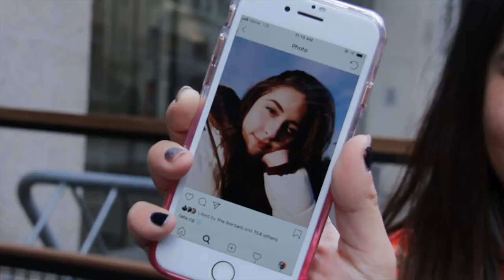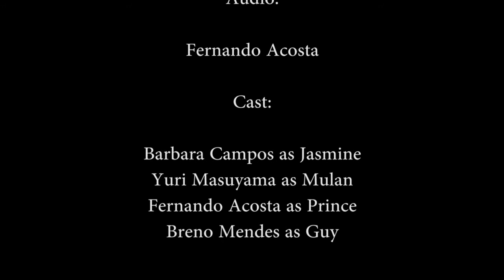Princeless (A film by ILSC)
Mulan and Jasmine meets in a coffee shop to gossip when they suddenly fall in love with a strange prince charming.

Directed by Dunia Montellano